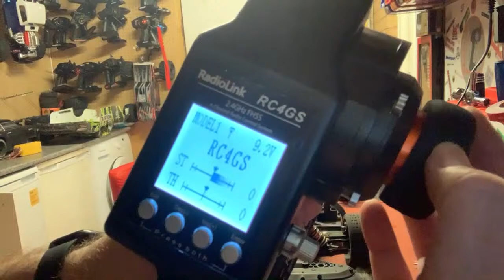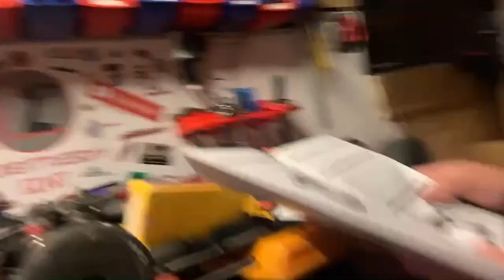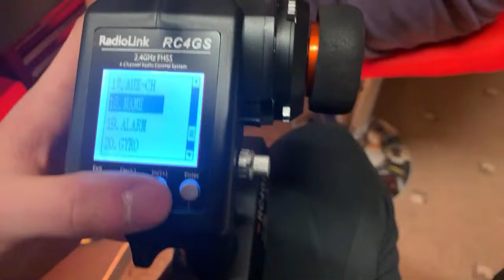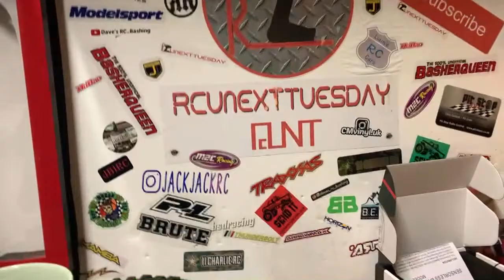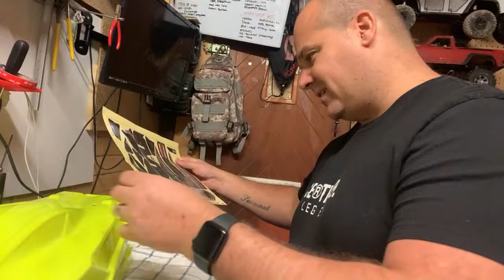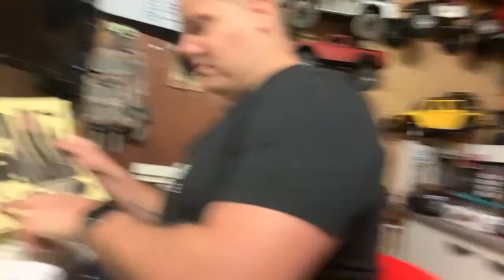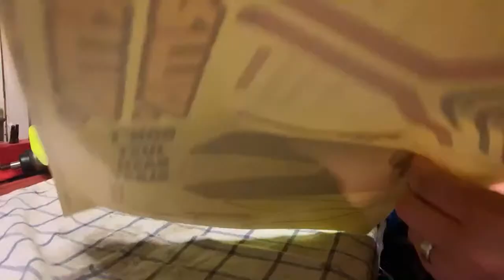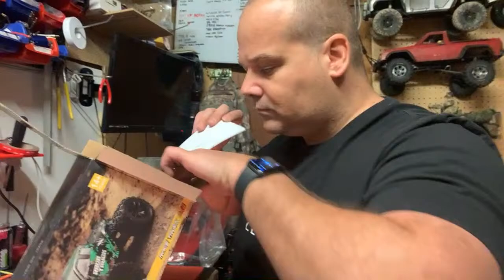Well that’s a bit of a step up...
Modifying the Axial Capra to see if we can make it the best crawler out there! We're hoping to have a look at a couple of NEW TRUCKS!? and also possibly play around with the Limitless and a NEW transmitter... But this won't be all, no doubt...

Also, why not check out our Facebook and Instagram accounts, you could see more of us on a daily basis... Lucky you...😜

Massive thanks for watching, if you think they'd enjoy it please share this with your friends and be sure to leave a like and subscribe and we will see in the next one!